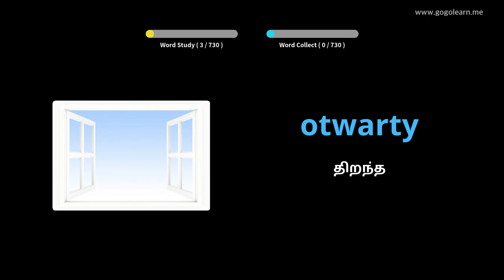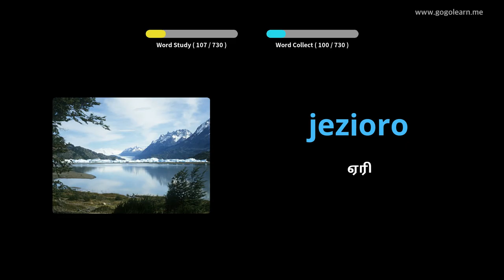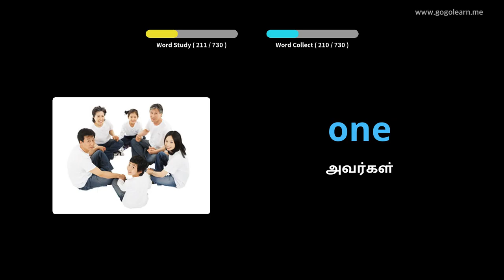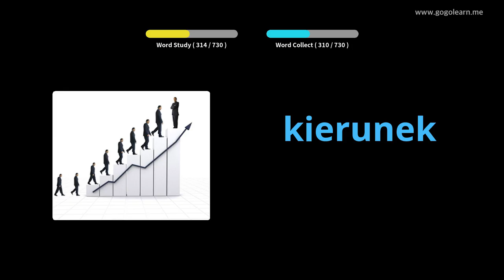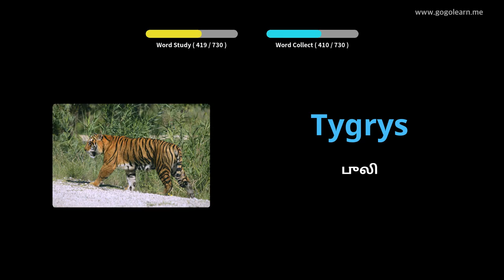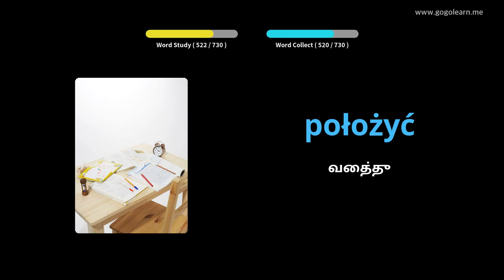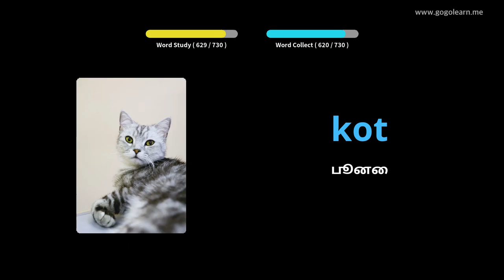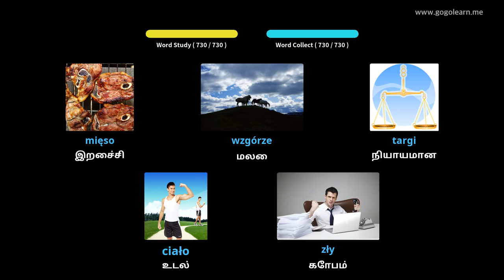போலந்து சொல்லகராதி குழந்தைகள் | Golearn